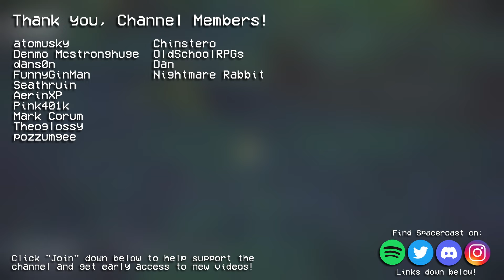Illusions In The Mist (Caedarva Mire) ▸ Chill Remix ▸ Final Fantasy XI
Original Composer(s): Naoshi Mizuta
New FFXI remix! This one is a chill remix of Illusions In The Mist (Caedarva Mire) from Final Fantasy XI: Treasures of Aht Urhgan! I've always loved this tune and the feeling of mystery it gives, and I've always felt it was begging for a remix. That said, it actually gave me a lot more trouble than I expected! But I find challenge usually yields exciting results, and I think that's what we've got here. I tried my best to keep the atmospheric orchestral-ish vibe of the original while adding drums as always, and some of my usual "retro-modern" flavor. I also tried to keep it fairly dynamic. Hope you enjoy it!

Feel free to use my music in your livestreams or videos! If you do use it, please give a shoutout and/or link to my channel!